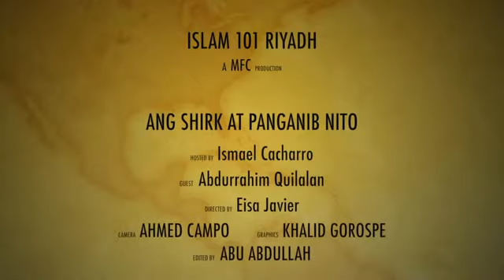ISLAM 101: Ang Shirk